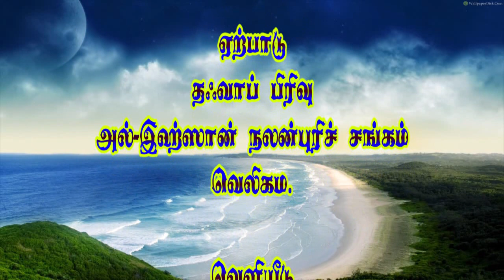நபிகளாரின் வாழ்க்கை வரலாறு {தொடர் - 56} Moulavi Deenul Hasan (Bahji) - (17.02.2019)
நபிகளாரின் முஃஜிஸாக்கள்
நபிகளார் வாழ்க்கை வரலாறு {தொடர் - 56}
Moulavi Deenul Hasan (Bahji) Seera {56} - 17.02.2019